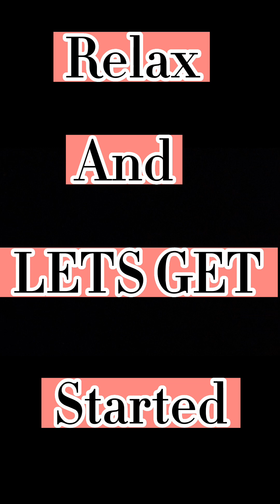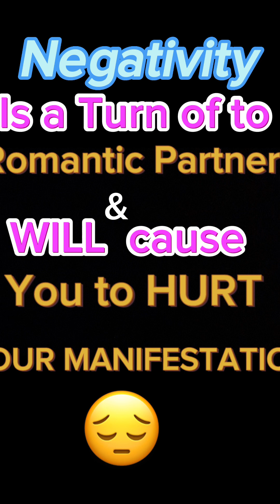How BEING NEGATIVE. Can HURT your MANIFESTATION and how to FIX IT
Leave comments testimonies or questions in the comment section as I read them every day

I am here to help anyone !!